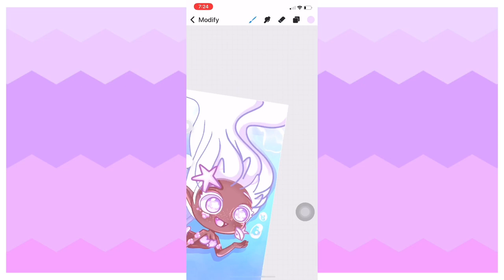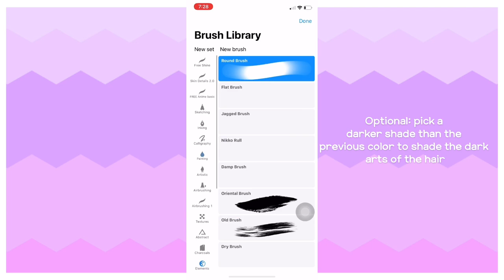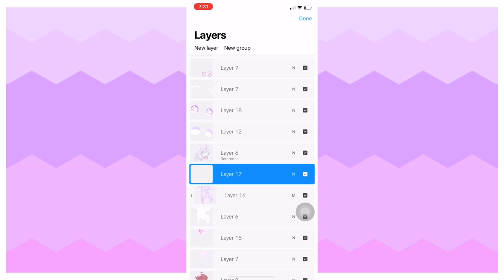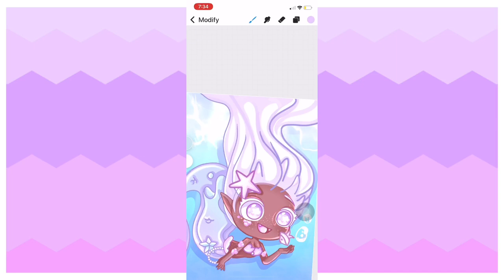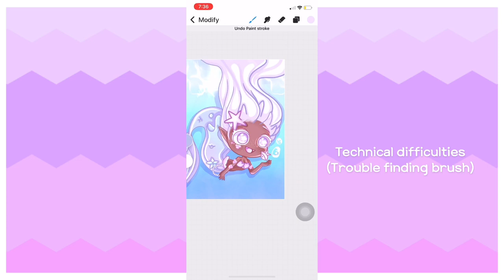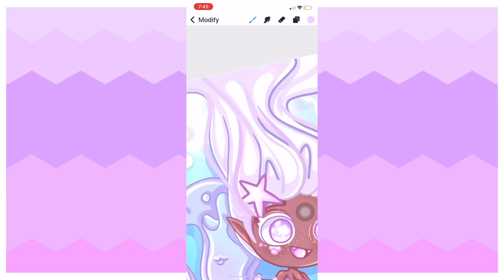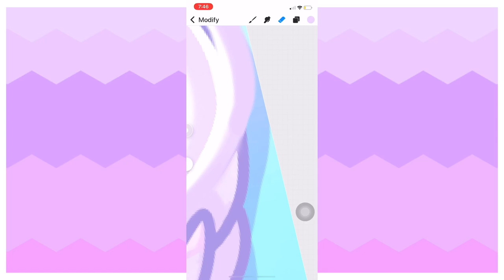Hair tutorial | Procreate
A simple hair tutorial as a thank you gift for 60 thousand followers!!!💕💕💕💕 Our next goal is 65k followers for my newest species!!! Thank you for choosing to stay with me I’ll do my best to make everyone of you happy🥺💕
I created this oc and I’m inlove🥺 look at how pretty she looks! She’s a rare Starkitten (species by me)
Any name suggestions?